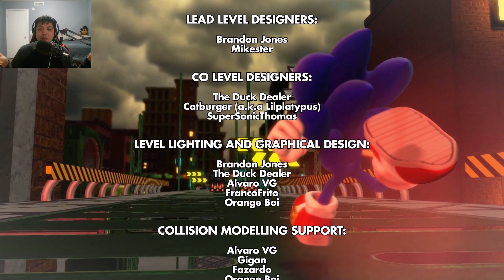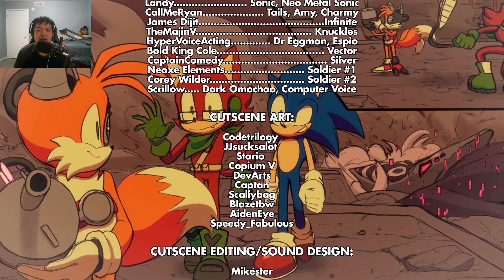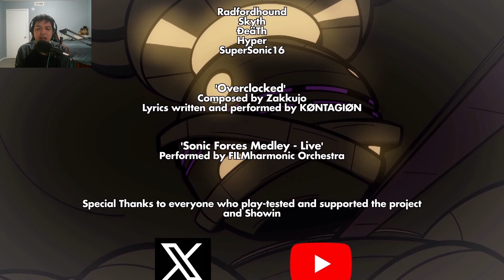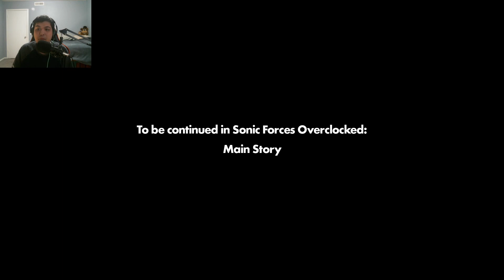TURN CLOCK AROUND || Sonic Forces Overclocked Gameplay Part 2 (END + Episode Metal)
Infinite have tag along with Neo Metal Sonic, who have his free will to disobey Dr. Eggman, to destroy Sonic and Sora. But there also the time when Metal Sonic have become Neo Metal in the first place to begin with.